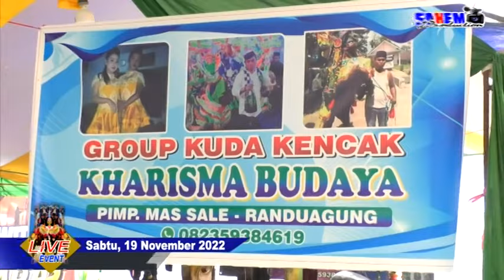Kuda Tunggal // Kharisma Budaya // Cak SALE Randuagung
Kesenian Tradisional Jawa Timur
KUDA KENCAK " KHARISMA BUDAYA "
Pimp. Cak SALE Pribadi
Randuagung - Lumajang

Diabadikan Oleh :
SAHEM PRODUCTION
art. Profesional Videography & Fotography
Jl. Wisata Ranulogong
Kecamatan Randuagung - Kabupaten Lumajang
Contac Person :